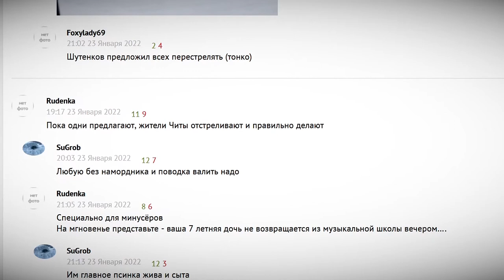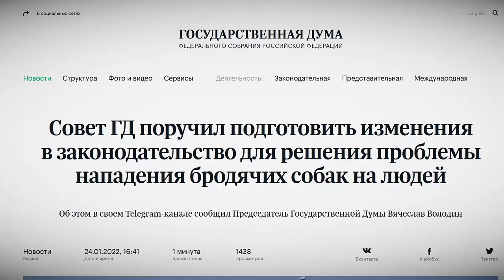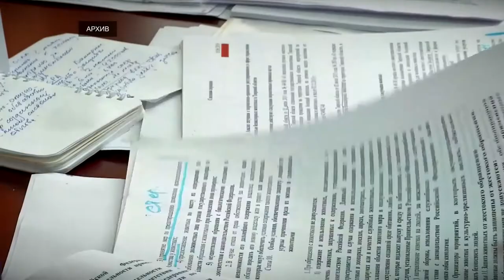Судьба приюта в Твери до сих пор неизвестна